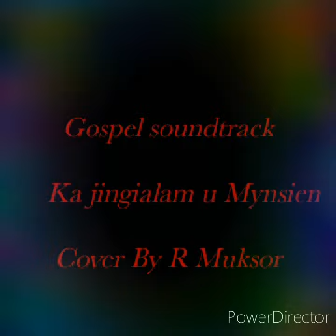Soundtrack jingialam u Mynsien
Khublei shibun eh ia phi baroh.